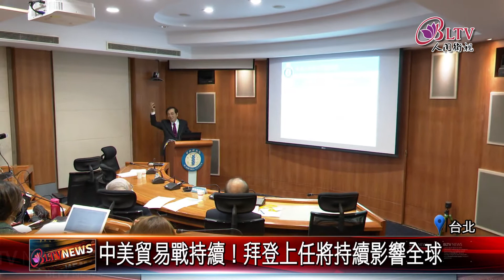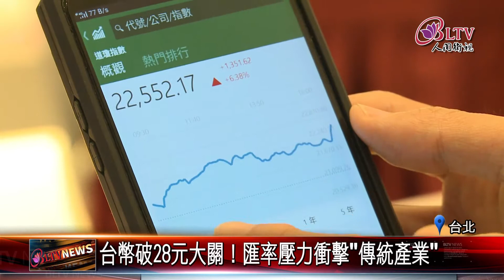20201217 展望疫後經濟！2020台灣經濟成長全球第一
台灣防疫成功，受到全球肯定，經濟上也創佳績，遠距科技需求在今年第三和四季，不斷增加，帶動10月國家景氣，連亮3綠燈，國發會表示國家經濟穩定成長，中研院則預估，台灣明年也會持續旺盛，經濟成長率會近4.3%，不排除GDP也會出現，成長率破5%狀況。